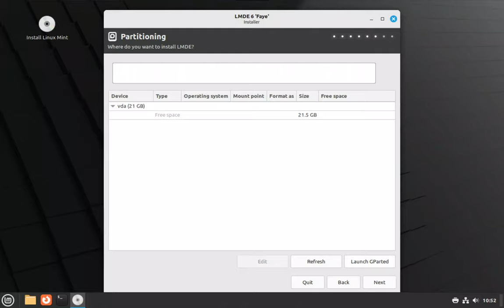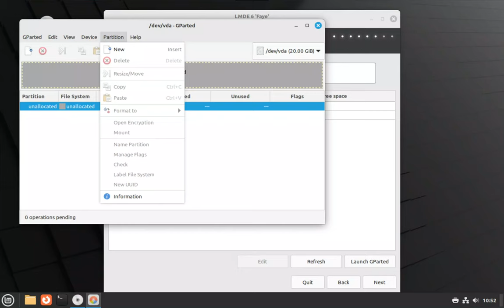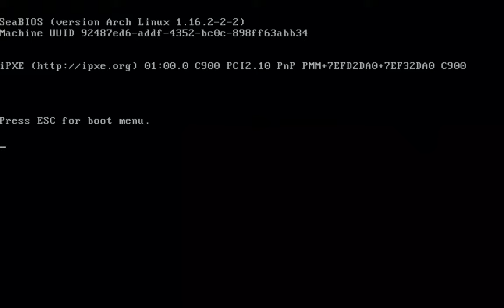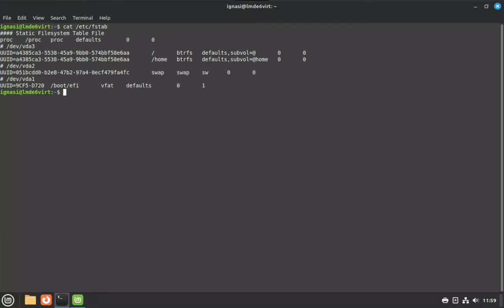Install Linux Mint Debian Edition v6 (LMDE6) with BTRFS subvolume support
Installing LMDE with BTRFS subvolume support is way easier on version 6